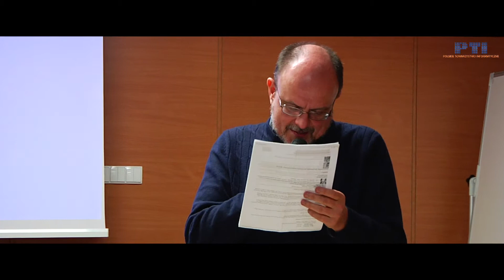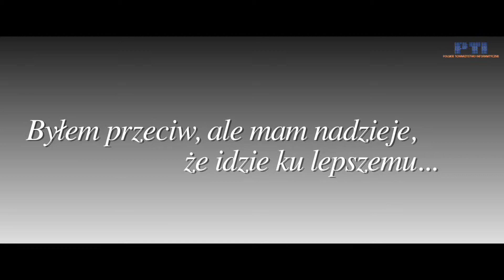PTI Klub Informatyka.O podpisie elektronicznym. Wieslaw Paluszyński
Klub Informatyka OMaz PTI poświęcony podpisowi elektronicznemu w gościnnych murach Wydziału MiNI Politechniki Warszawskiej (3 marca 2015);

wprowadzenie: prezes Oddziału Mazowieckiego PTI Marcin Paprzycki
prezentacja: Wiesław Paluszyński

Realizacja: Paweł Nadolny, Cezary Musiał
Copyright Polskie Towarzystwo Informatyczne